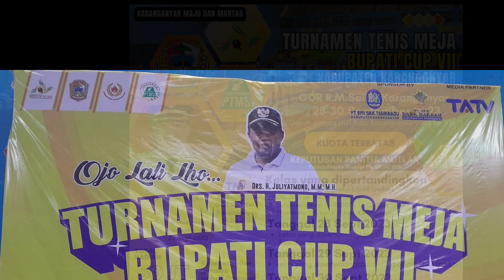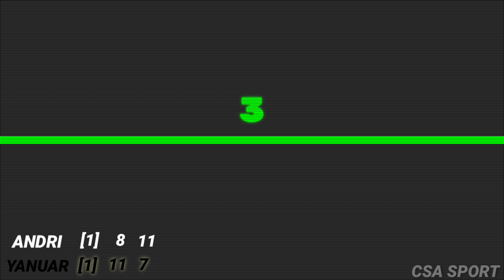ANDRI garut (Greeone)🆚️YANUAR purwokerto (Nuri) 🏓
Yanuar
Blade: Amultart
FH: DHS Hurricane province
BH: DHS Hurricane Province

Andri
Blade: Primorac
FH: Baracuda
BH: Acuda S2

KEJUARAAN TENIS MEJA BUPATI CUP VII
KABUPATEN KARANGANYAR